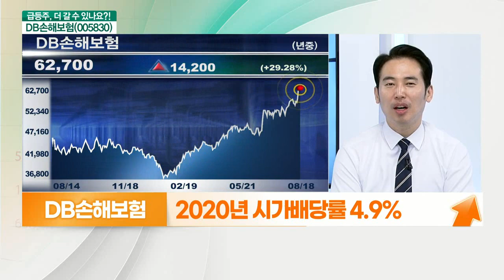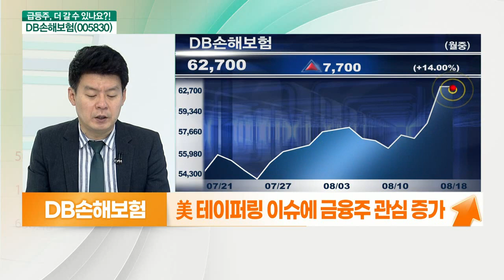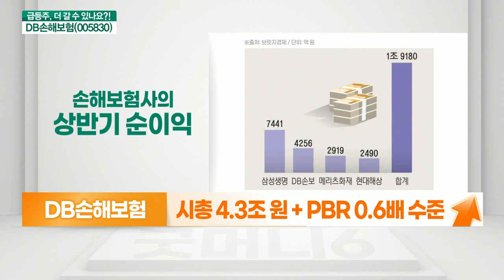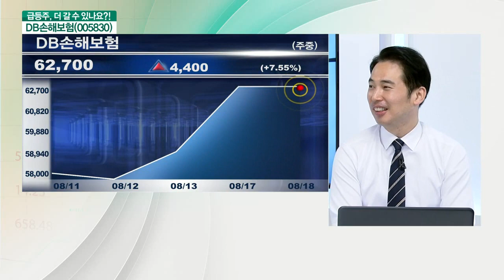DB손해보험(005830)... 실적 효과 주목, 고배당 기대_기대해도 괜찮아 (20210818)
- 실적 효과 주목
- 美 테이퍼링 이슈에 금융주 관심 증가
- 1분기 대비 신계약 확대
- 순사업비 감소로 사업 비율 20% 하회
- 효율성 지표 개선 추세
- 고수익성 기조가 유지 전망
- 실손 보험료 인상+사고율 하락
- 올해 순이익 6,800억 원 전망
- 시총 4.3조 원 + PBR 0.6배 수준
- 시가배당률 변화 주목
- 2021년 고배당 기대
- 2020년 시가배당률 4.9%
- 코로나로 장기보험 손해율 하락
- 자동차 보험료 연초 인상
- 사회적 거리두기 효과에 2분기 실적 양호